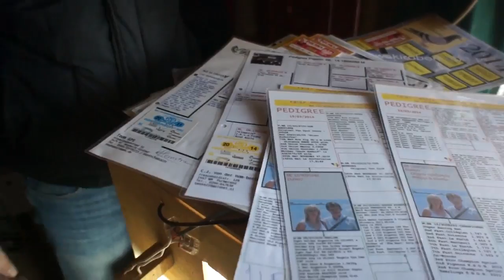Robert Krók - gołębie na sprzedaż, prezentacja - 08.01.2017r.